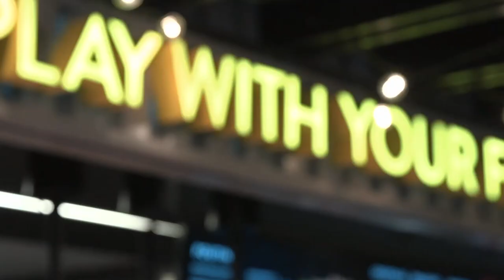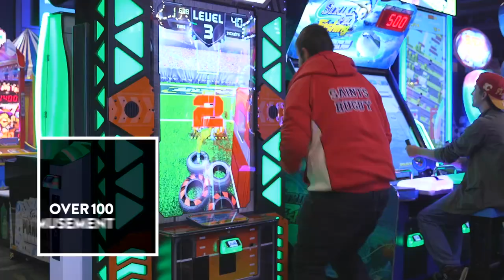The Rec Room - CF Masonville Place (May 9)